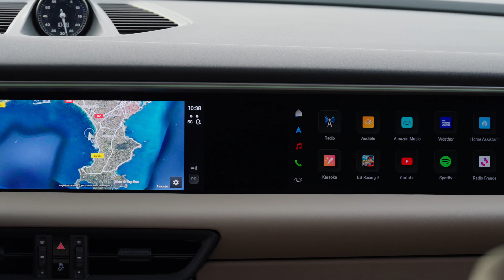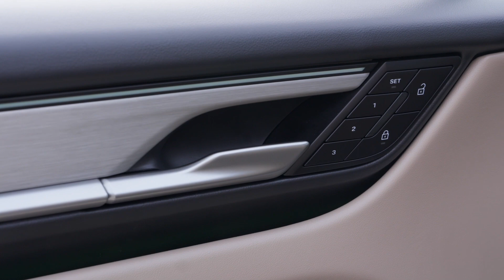The new Porsche Macan 4 Interior Design in Aventurine Green Metallic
It’s all down to this line, a mere stroke on paper. And yet it marks a a new beginning. The coupé-like roofline of the Macan and the striking rear—with its shape so typical of Porsche—evoke the tight, unmistakable flyline of the 911. But this time, it’s not just a reminder of the Porsche icon. Rather, the shape, including the rear spoiler, is a groundbreaking innovation in the all-electric SUV segment. “The active aerodynamic elements all contribute significantly to the range,” says aerodynamics specialist Thomas Wiegand. “We have a rear spoiler that raises automatically, active cooling flaps at the front air intakes, and flexible covers on the underbody.” Located in the same building as the Style Porsche design department, the Weissach wind tunnel gives form and shape to the streamlining of the newly developed Macan. It’s the first Porsche based on the Premium Platform Electric (PPE) created in collaboration with Audi. This platform not only benefits from development synergies, but is also highly flexible, enabling Porsche to implement its own technical and brand-specific objectives. Full electrification of the popular model line is an important milestone on the path to ensuring that more than 80 percent of the new cars are fully electrified in 2030—depending on the demand of customers and the development of electromobility in the respective regions of the world.